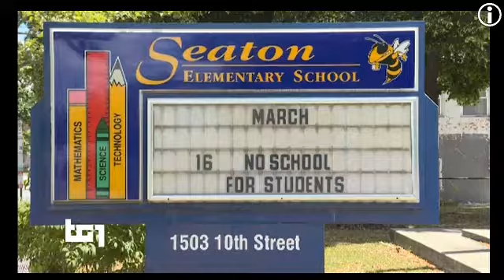TG1 USA 18 LUGLIO 2020 - Anthony Stephen Fauci sotto attacco, sale a 77 mila il record contagi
:WP-IT:
Anthony Stephen Fauci (New York, 24 dicembre 1940) è un immunologo statunitense che ha fornito contributi fondamentali nel campo della ricerca sull'AIDS e altre immunodeficienze, sia come scienziato che come capo dell'istituto statunitense National Institute of Allergy and Infectious Diseases.

Fauci è membro della National Academy of Science, della American Academy of Arts and Sciences, dello Institute of Medicine (membro del concilio), della American Philosophical Society e della Accademia Reale Danese di Scienze e Lettere, così come di molte altre associazioni professionali, tra cui il Collegio di Medici Americano, la American Society for Clinical Investigation, la Association of American Physicians, la Infectious Diseases Society of America, la American Association of Immunologists e la American Academy of Allergy Asthma and Immunology.

▬▬▬▬▬▬▬▬▬▬▬ஜ۩۞۩ஜ▬▬▬▬▬▬▬▬▬▬▬▬▬▬
▓▓▓▓▓▒▒▒▒▒░░░░░ CIVismoTECHe ░░░░░▒▒▒▒▒▓▓▓▓▓
▬▬▬▬▬▬▬▬▬▬▬ஜ۩۞۩ஜ▬▬▬▬▬▬▬▬▬▬▬▬▬▬

Giorgia Meloni demonizza i "paesi frugali" - TG1 18 LUGLIO 2020 - sarebbero "i nemici dell'Italia"

▬▬▬▬▬▬▬▬▬▬▬ஜ۩۞۩ஜ▬▬▬▬▬▬▬▬▬▬▬▬▬▬
▓▓▓▓▓▒▒▒▒▒░░░░░ CIVismoTECHe ░░░░░▒▒▒▒▒▓▓▓▓▓
▬▬▬▬▬▬▬▬▬▬▬ஜ۩۞۩ஜ▬▬▬▬▬▬▬▬▬▬▬▬▬▬

 ▣▣▣▣▣▣▣▣ ► 18 JULIo  2020 ◄     ► eL Mes   & La HiStoria ► ▣▣▣▣▣▣▣▣▣▣▣▣
 ▣▣▣▣▣▣▣▣ ► 18 IULio  2020 ◄     ► Le Mense & La HiStoria ► ▣▣▣▣▣▣▣▣▣▣▣▣

Mandela Day * 18 luglio * Nobel e leader della lotta Anti-apartheid in Sudafrica - Giornata mondiale in memorai di Mandela /MADIBA

== inDICi A-Z  ==

(3)
:ismi VS. antismi:
ETC

(4)
86 lezioni in 43 puntate lascuolanonsiferma, Edoardo Camurri